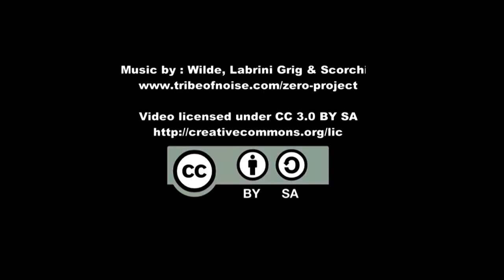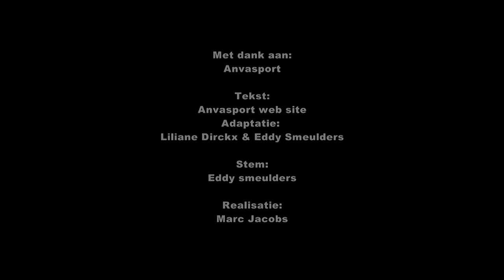G Sport Anvasport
Herbeginnen als amateur videast na moeilijke Corona tijden is af en toe terugblikken naar waardevolle reportages uit het verleden !